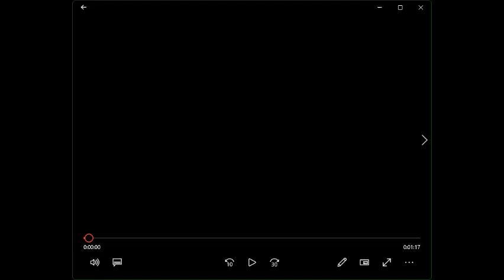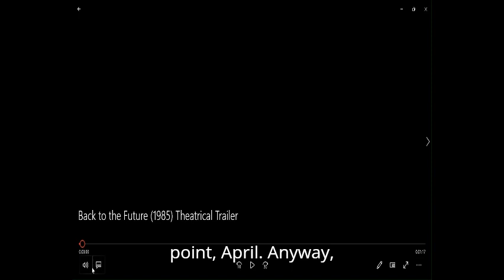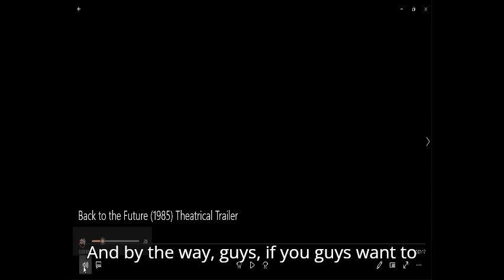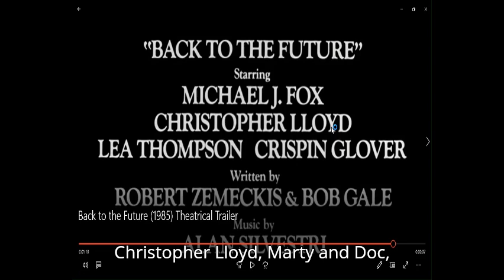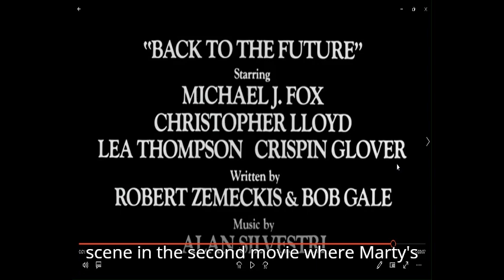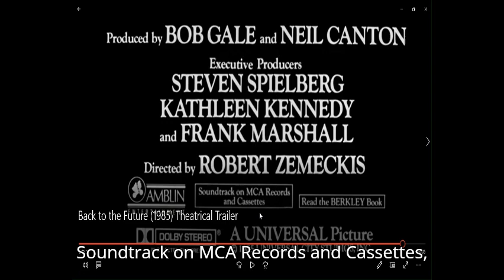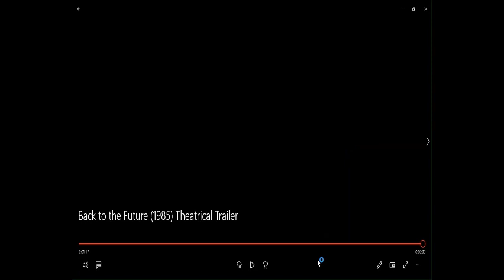1st time reaction to the back to the future theatrical trailer Made with Clipchamp